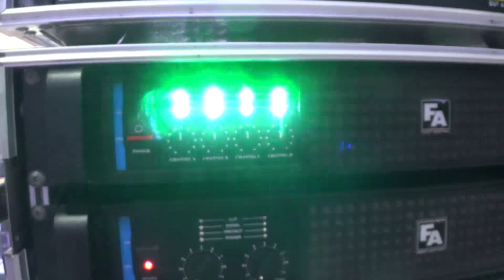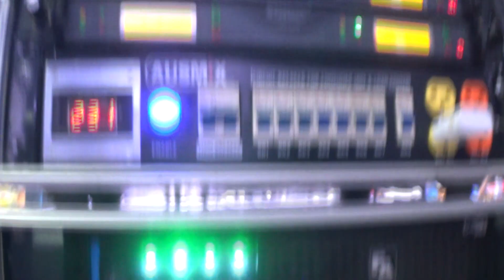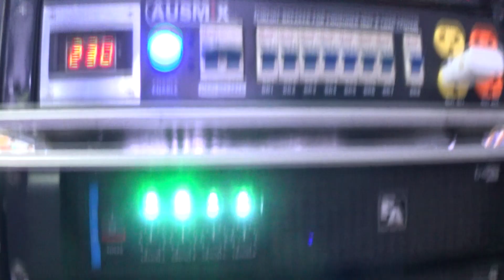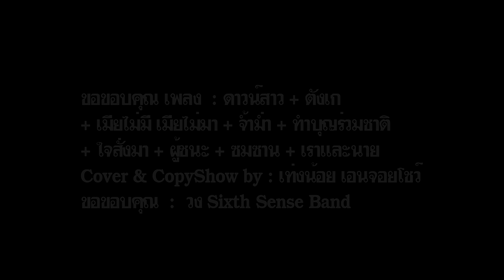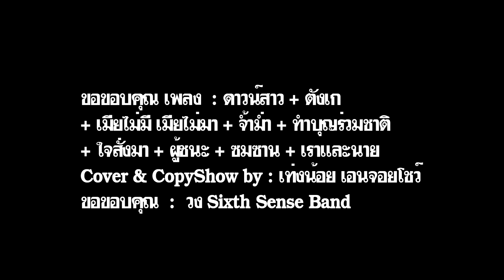เท่งน้อย เอนจอยโชว์ - rock & roll So Feat. วง Sixth Sense Band ณ เวที วัดพระบาทน้ำพุ จ.ลพบุรี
Cover & CopyShow by : เท่งน้อย เอนจอยโชว์ - rock & roll So
Feat. วง Sixth Sense Band ณ เวที วัดพระบาทน้ำพุ จ.ลพบุรี
เนื่องในโอกาส งานฉลองอายุวัฒนมงคล ๖๗ ปี ท่านเจ้าคุณอลงกต
ชมกันต่อ part 2 กุ้ง ตวงสิทธิ์ -วง Sixth Sense Band
มาพร้อม นักร้องรับเชิญ-หมู State Express -คุณ เบิร์ด
ขอให้ ท่านเจ้าคุณอลงกต มีสุขภาพแข็งแรง อายุขัยยืนยาว
เป็นที่พึ่งเนื้อนาบุญของลูกศิษย์ลูกหา และ ผู้ป่วย HIV
เด็กกำพร้า คนชรา ผู้ตกทุกข์ได้ยากทั่วไปด้วยเทอญ สาธุ